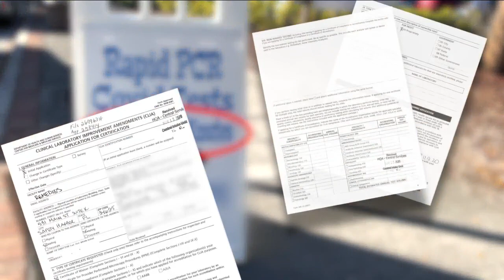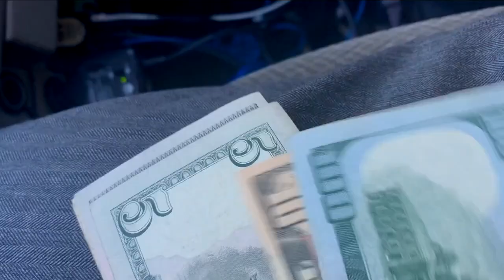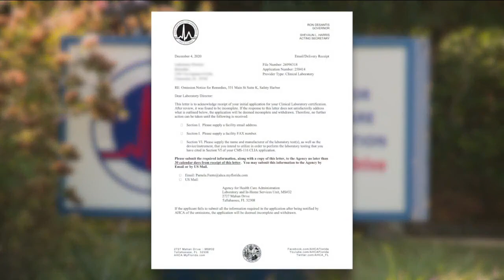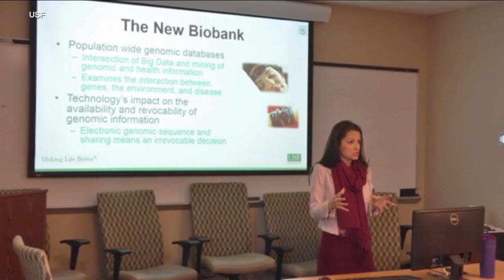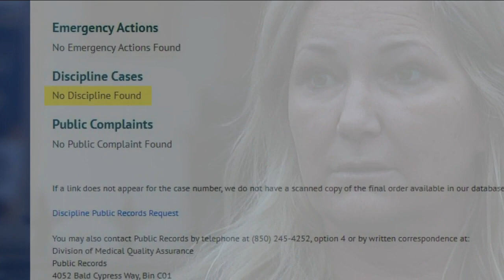Federal records raise new questions about questionable COVID testing lab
As Florida navigated a pandemic, COVID-19 testing became a top priority. But not every testing site followed the rules.  As the dust now settles, problems with regulation are coming to light — suggesting lessons need to be learned before a future health emergency.   We first reported in March how a Safety Harbor health clinic offered questionable “15-minute” PCR COVID tests to international travelers. Now the I-Team has uncovered new information that raises more concerns about that clinic and the state’s oversight of COVID testing labs.